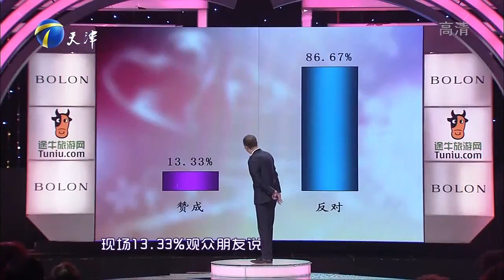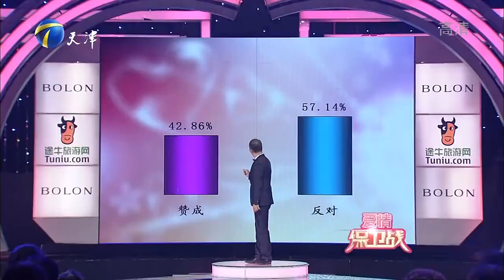愛情保衛戰 第21期：邋遢男遭女友吐槽，牛仔褲兩年不洗